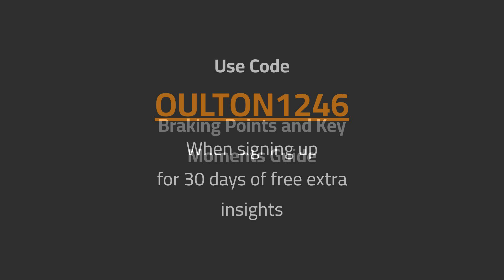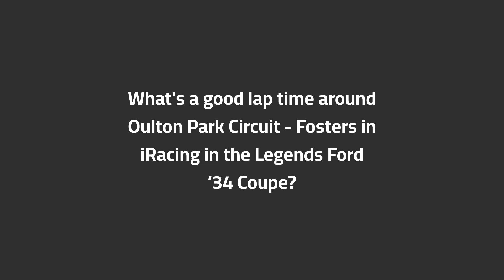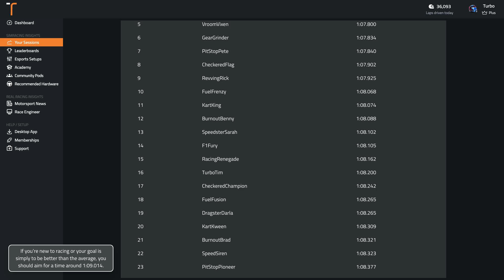iRacing Oulton Park Circuit - Fosters Legends Ford ’34 Coupe (Dry) Track Guide (Hotlap + Telemetry)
Sign up with the code OULTON1246 for 30 days of unlimited AI driving tips

Delve into the Oulton Park Circuit - Fosters circuit on iRacing driving the Legends Ford ’34 Coupe, as we discuss the iconic circuit and how you can master it.

See where most people lose time time around Oulton Park Circuit - Fosters in the Legends Ford ’34 Coupe in iRacing

Track: Oulton Park Circuit - Fosters
Car: Legends Ford ’34 Coupe
Game: iRacing
Weather: Dry

00:00 Onboard Hot Lap
01:08 Analysis of Common Mistakes
01:48 Braking and Key Points Guide
03:25 What's a good time around Oulton Park Circuit - Fosters in the Legends Ford ’34 Coupe in iRacing?